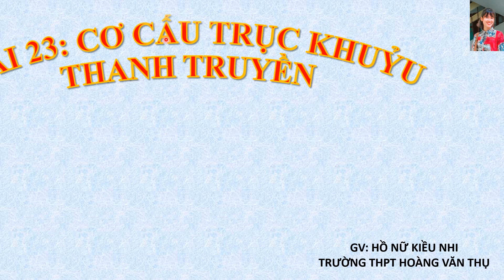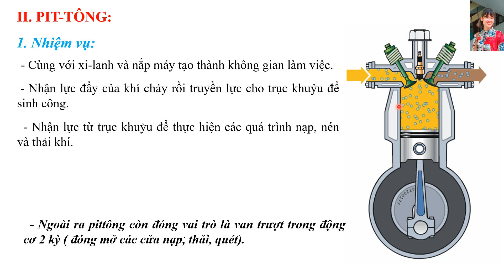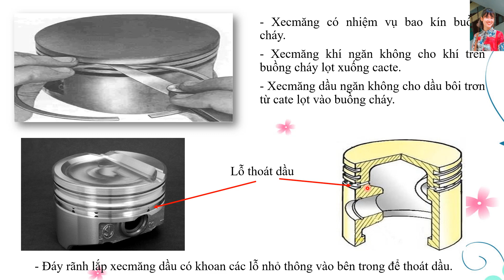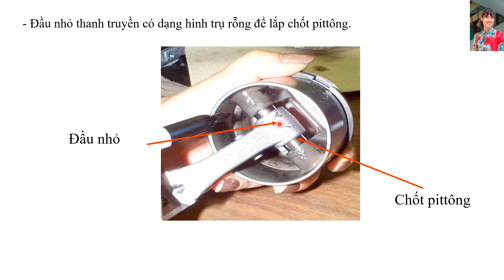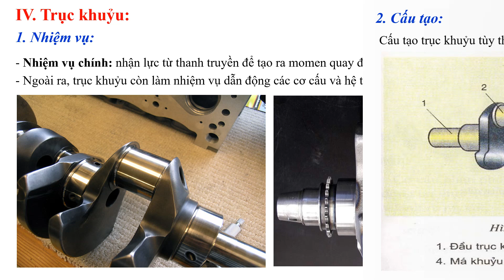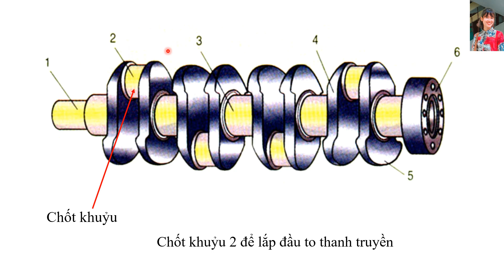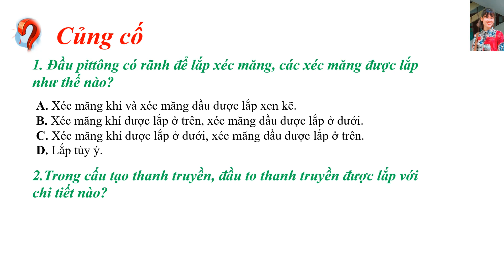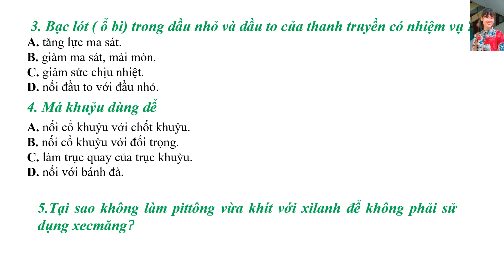CN11 -Tiết 27- Cơ Cấu trục khuỷu thanh truyền- 15h00 ,ngày 10/ 04 /2020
Chương trình học Online - Trường THPT Hoàng Văn Thụ - Nha Trang
Môn: CNC, tiết 27. Cơ cấu trục khuỷu thanh truyền.
Phát sóng lúc 15h00, ngày 10/4/2020.